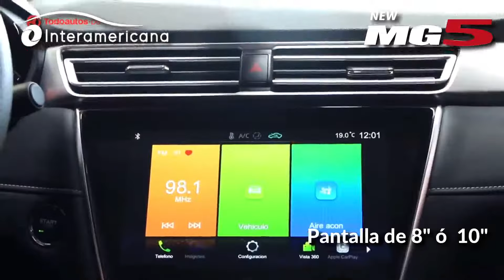MG 5 | Conoce el nuevo auto de estilo deportivo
El nuevo MG 5 maneja un perfil muy firme y atractivo, entre lo más destacado podemos ver su diseño totalmente deportivo con una alta carga tecnológica en su interior. Encuéntralo en Interamericana Norte. ¿Deseas más información? Ingresa a